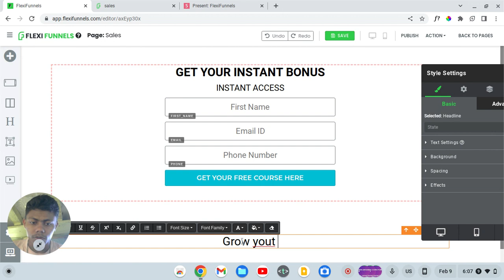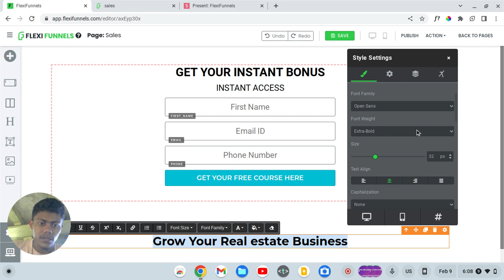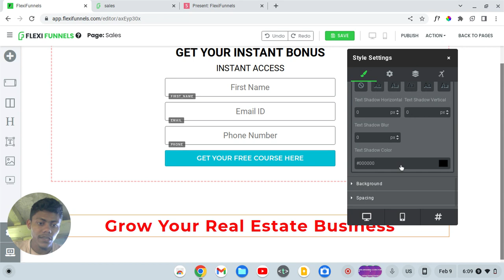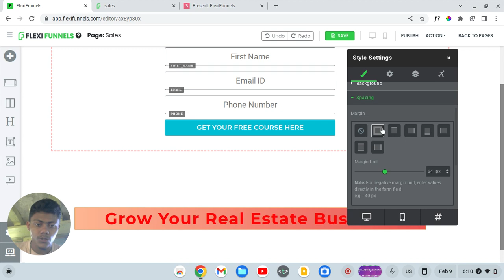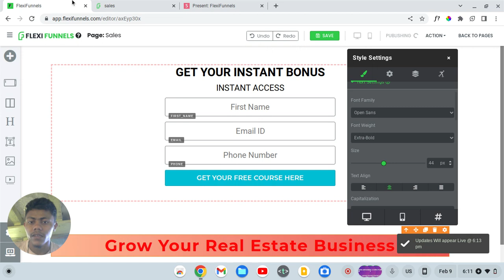8. HEADLINE OPTION on flexifunnels.webm